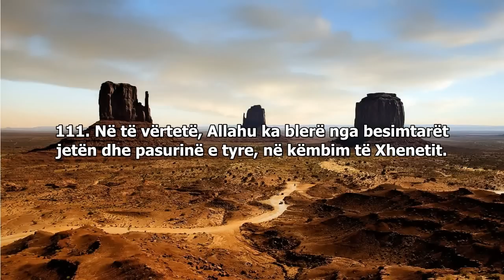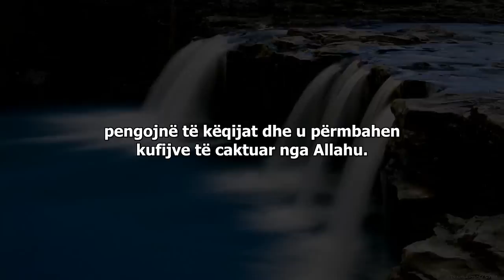Tregtia mes Allahut dhe besimtarëve ! - Muhamed Luhejden